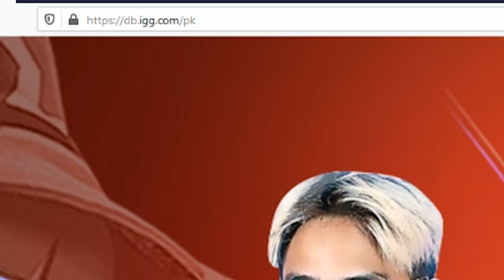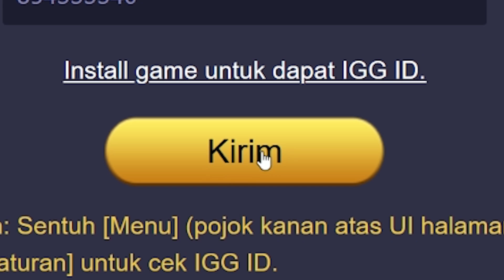MAIN NAGA BISA DAPAT 93JT ???!!!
Masuki dunia di mana Naga dan Hero bertarung bersama untuk jadi yang terkuat. Latih Dragon lo sekarang juga biar kita bisa main bareng! Buat yang belom download, langsung download sekarang juga di

Jangan lupa vote gue juga dalam kompetisi Dragon Brawlers dengan cara klik link ini ya